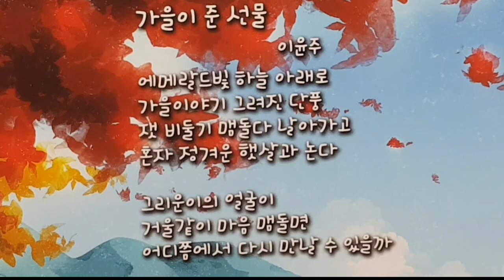단풍 가을단풍 눈에담다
마지막 단풍 ^^
눈에담아두기